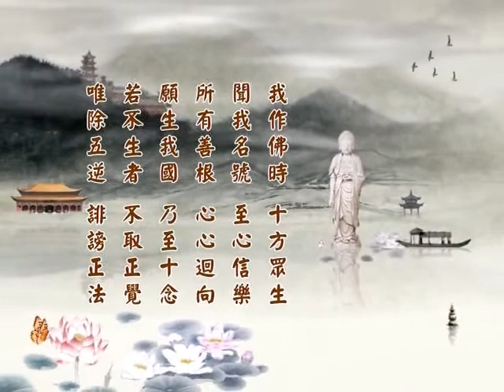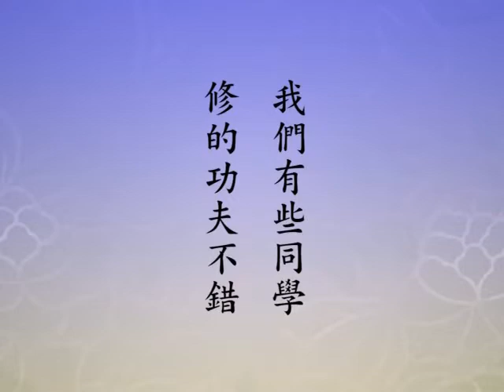淨土大經科註 （第四回）199（粵語配音）｜淨空老和尚主講